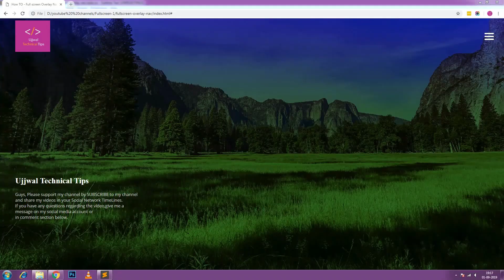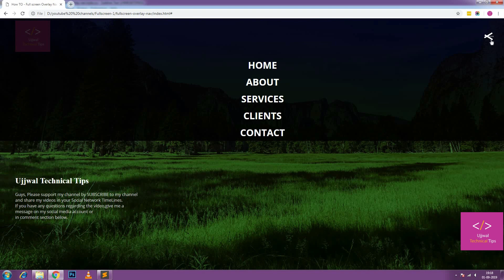How TO - Full screen Overlay Menu with CSS and little Javascript [with SOURCE CODE]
Music Credit
Track: Cadmium - Melody (feat. Jon Becker)
Image Credit - Mick Haupt @rocinante_11